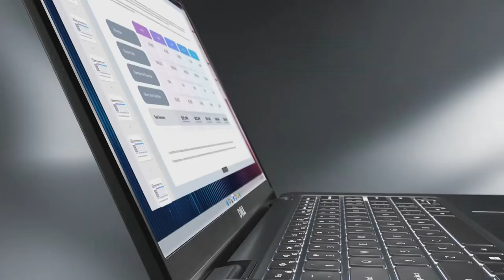The new Latitude Family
The DELL Latitude Family is designed to cater to the needs of modern-day professionals who demand the best in terms of privacy, connectivity, performance, and sustainability. This cutting-edge laptop family boasts a range of innovative features that set it apart from the rest of the competition.

Intelligent Privacy: One of the most significant concerns of today's professionals is data security and privacy. The DELL Latitude Family addresses these concerns with its intelligent privacy features, such as Onlooker Detection and Look Away Detect. These features allow you to work securely from anywhere, without worrying about prying eyes.

Collaboration and Connectivity: In today's world, staying connected is essential. The DELL Latitude Family features intelligent audio that eliminates background noise from all participants with Neural Noise Cancellation. The laptops also feature FHD IR cameras with dual sensors and temporal noise reduction to ensure that you always look your best. Moreover, with the world's first simultaneous multi-network connection, ExpressConnect, you can be on two networks at once for faster data and video downloads.

Powerful Performance: The DELL Latitude Family's performance is unparalleled, with Intel vPro® with 12th Gen Intel® up to Core™ i7 processors, and the 9000 & 7000 Series feature an Intel® Evo™ Design. You can fine-tune for the perfect balance of performance, cooling, and battery run time with Dell Optimizer, which handles multi-tasking demands with ease. Additionally, the laptops feature Dual Opposite Outlet fans that push the boundaries of performance while keeping your system cool and quiet.

Screen Experience: The DELL Latitude Family's screen-to-body ratio is exceptional, with an InfinityEdge on the 9000 series and thin bezels with high screen-to-body ratio on every Latitude, giving you an expansive work area in a small and light footprint. The Enhanced display ensures that you experience vibrant color and reduced harmful blue light emissions with ComfortView Plus.

Sustainability: The DELL Latitude Family is engineered to be environmentally friendly. It features sustainable packaging that is 100% recycled or renewable, making it the first packaging to meet Dell's 2030 moonshot goals. The Latitude is also made with ocean-bound plastic recovered from within 50km of oceans and waterways, making it the first portfolio at Dell to use bio-based plastics. Additionally, all Latitude PCs are EPEAT Gold registered, meeting the highest criteria standards according to the Global Electronics Council.

Intelligent Collaboration and Connectivity: The DELL Latitude Family's intelligent collaboration, connectivity, and privacy features make it easy to work from anywhere.

Performance for Productivity: The DELL Latitude Family is powered by Intel vPro® with 12th Gen Intel® Core™ processors, fast memory options, and advanced thermals that keep your system cool, allowing it to handle today's multitasking demands with ease.

Sustainable Design: The DELL Latitude Family's most sustainable portfolio is designed to meet Dell's goals, allowing you to meet yours. The laptops feature 100% recycled or renewable packaging, and the thermal innovations, including Dell's unique Dual Opposite Outlet fan, push the boundaries of performance while keeping systems cool. Moreover, Latitude PCs offer enterprise-level security features, such as Dell SafeID, Dell SafeBIOS, fingerprint readers, contacted, and contactless smart card readers, and lock slot options, making them durable and built to last, having passed rigorous MIL-STD 810H tests.

In conclusion, the DELL Latitude Family is the perfect combination of intelligent privacy, connectivity, performance, and sustainability. Its cutting-edge features make it an ideal choice for modern-day